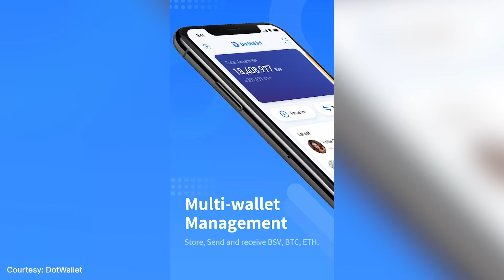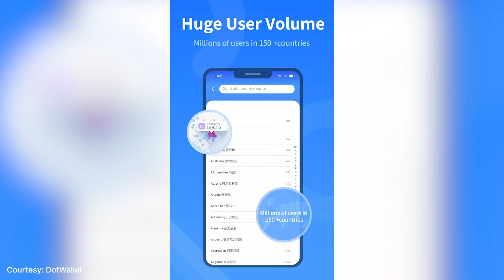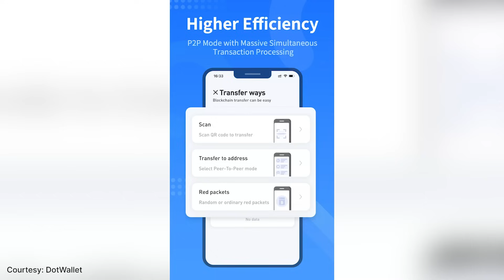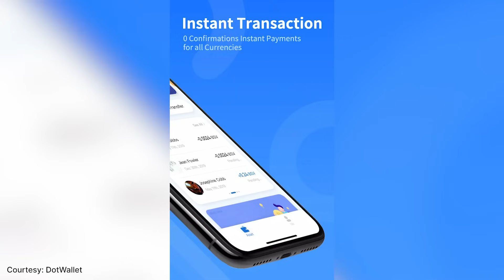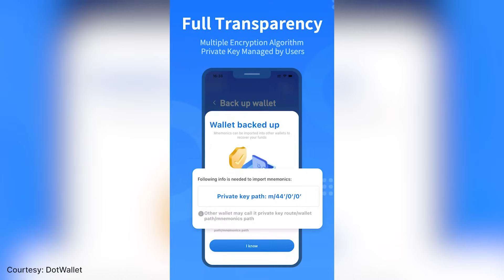In the Spotlight: Lin Zheming and DotWallet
DotWallet is a lightweight non-custodial wallet built on the BSV blockchain.

One of the biggest problems facing blockchain developers and customers today is a lack of options. Most blockchain applications built today focus on a single ecosystem - to the exclusion of all others - making it difficult to onboard users who are still tied to the traditional banking system, says Lin Zheming, Co-founder and CEO of DotWallet.

DotWallet aims to address this by acting as a lightweight non-custodial wallet built on the BSV blockchain.